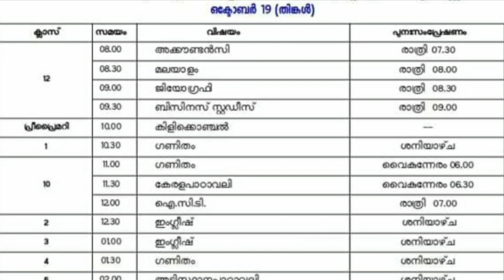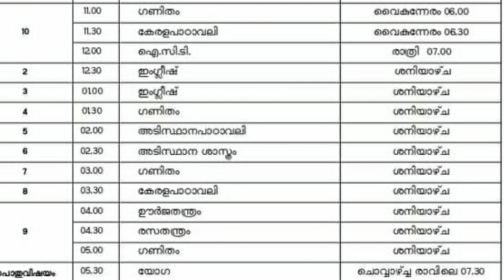VICTERS CHANNEL FIRSTBELL ONLINE CLASS TIME TABLE NOVEMBER 19 today time table Tomorrow time table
KITE VICTERS CHANNEL FIRST BELL ONLINE CLASS TIME TABLE OCTOBER 19 MONDAY today time table Tomorrow time table EDUWIN

Tomorrow Victers Channel Timetable OCTOBER 19  today victers first bell Timetable today time table

ഒക്ടോബർ 19 തിങ്കൾ VICTERS CHANNEL ONLINE CLASS tomorrow time table today time table  KITE Victers time table EDU WIN

2020 OCTOBER 19 MONDAY
victers today timetable VICTERS CHANNEL TOMORROW TIMETABLE ONLINE CLASS TIME TABLE
Victers Timetable 19/10/020 MONDAY  KITE Victers Channel Time table Today Time table timetable October 19 EDUWIN

Victers Timetable 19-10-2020 KITE Victers Channel Time table tomorrow Today timetable

Victers Timetable Kite Victers Channel Time table Tomorrow|Time table Today

2020 October 19 MONDAY
TIMETABLE

Victers Timetable
OCTOBER 19 time table
Tomorrow Victers timetable Victers online class

19 th OCTOBER 2020 ONLINE CLASS TIMETABLE OCTOBER 19 subject wise TimeTable
subject wise
today's time table October 19

kite victers channel first bell online class 5 th october 2020 tomorrow time table
KITE VICTERS CHANNEL PROGRAM SCHEDULE October 19 TIME TABLE

October 19subject wise time table kite victers channel online class first bell schedule
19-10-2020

victers channel today timetable,victers Edu.channel online class schedule,victers Edu.channel program schedule,victers Edu.channel  online class timetable,